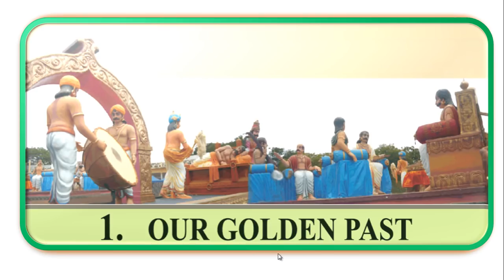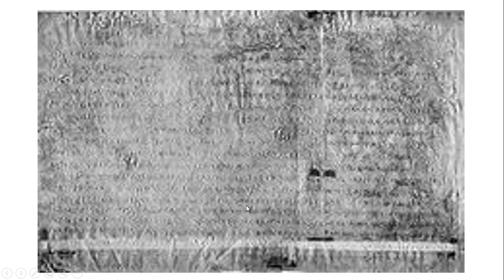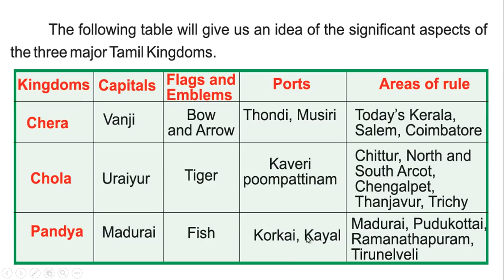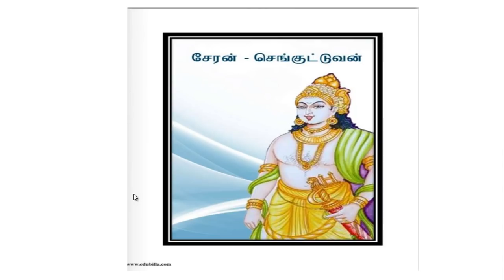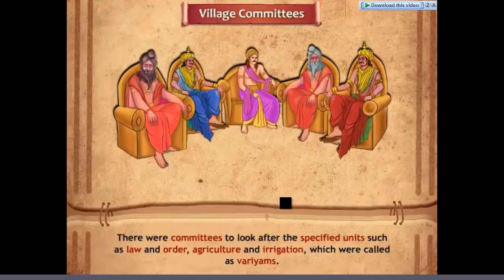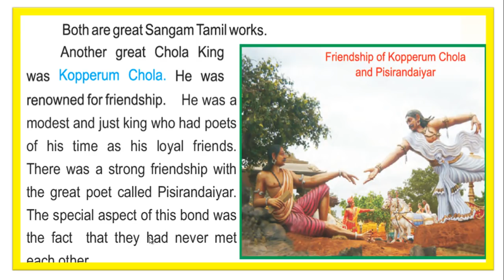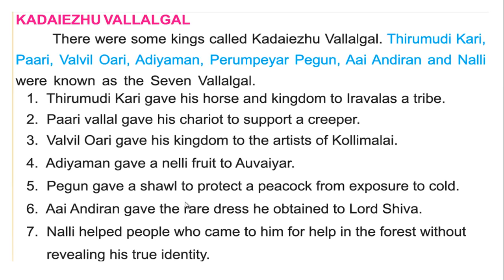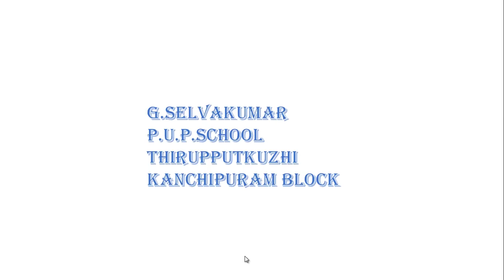5TH STD SO.SCI 1 OUR GOLDEN PAST